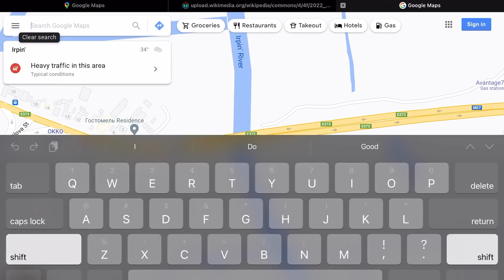Ukrainian Forces Eliminate Traitor Who Leaked Information To The Russians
Follow My Podcast Below